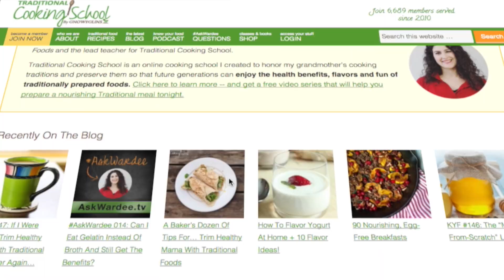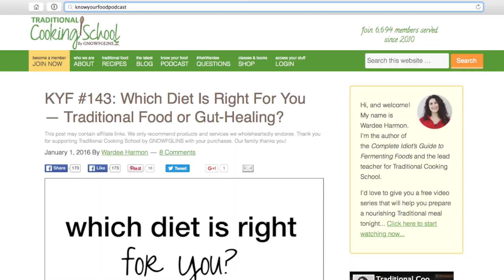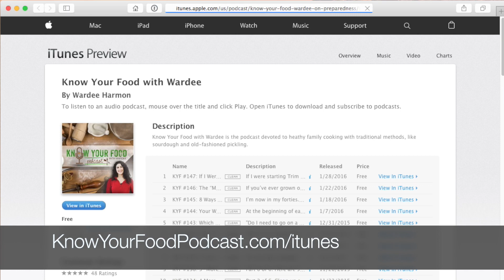Balancing Hormones with Food | KYF #152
Hormones... love 'em or hate 'em... they're super important. If they're in balance, we're on fire -- productive, energetic, and happy. Out of balance, we're out of whack, burned out, wiped out, cranky, or worse. I'm thrilled to introduce you to my friend, Magdalena, an expert at balancing hormones... with food. Finally... here's the hope you need!